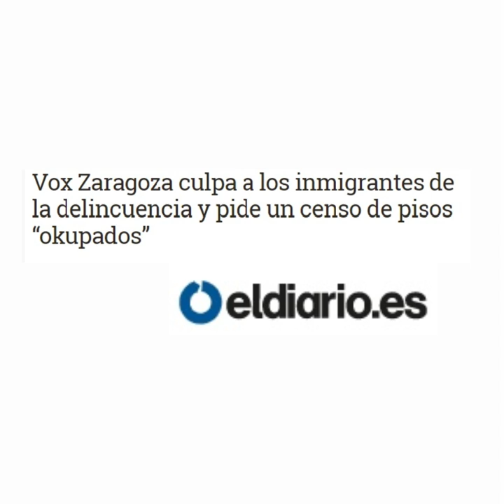Así arranca Vox su andadura en las Cortes de Aragón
Vox ya difunde su racismo, xenofobia y machismo en las Cortes de Aragón.

Tampoco parece que hayan venido a mucho más, como se pudo comprobar en el primer debate de la legislatura que tuvo lugar la semana pasada.

Allí tienen voz y voto, que es bastante, pero en Zaragoza, con la complicidad de PP y Cs, ya se toman decisiones basadas en sus ideas.